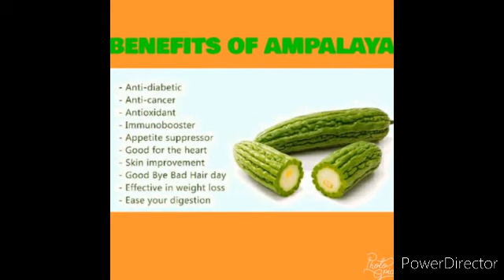BOLA BOLANG AMPALAYA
bola bolang Amplaya#
bittergourdmeatball